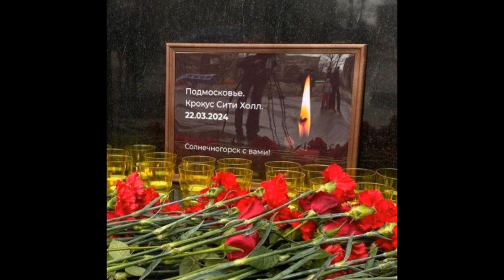ДЕНЬ ПАМЯТИ ВЕЧНАЯ ПАМЯТЬ ПОСТРАДАВШИМ В КРОКУС - СИТИ 22.03.2024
Вечная память пострадавшим в крокус сити 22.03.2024
Исполнитель SHAMAN - РЕКВИЕМ 22.03.24 (музыка и слова: SHAMAN)